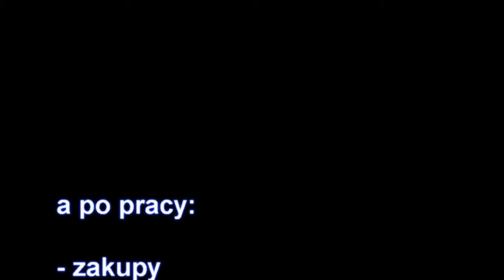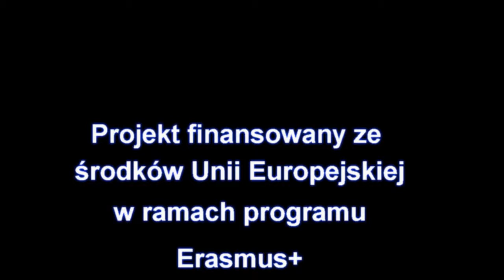Erasmus Berlin 2015